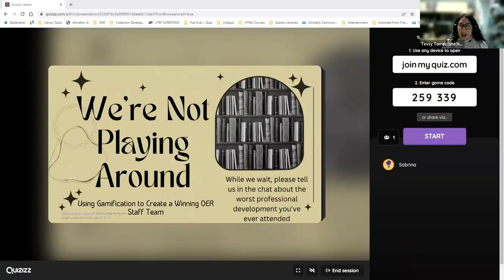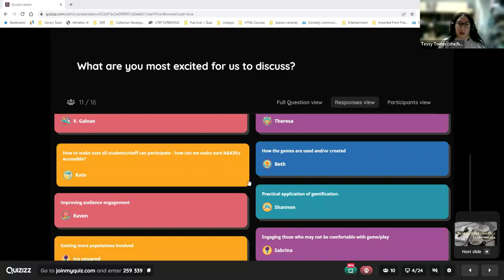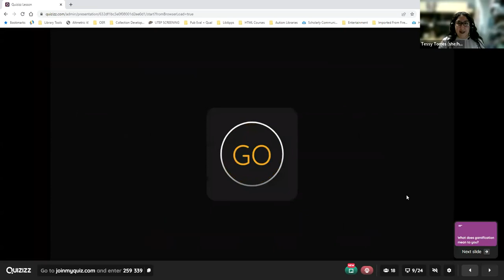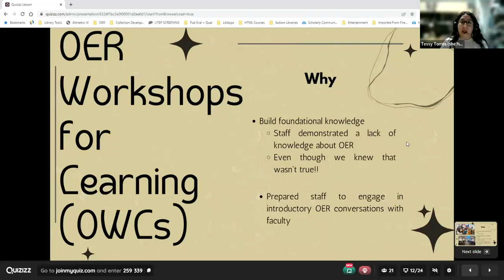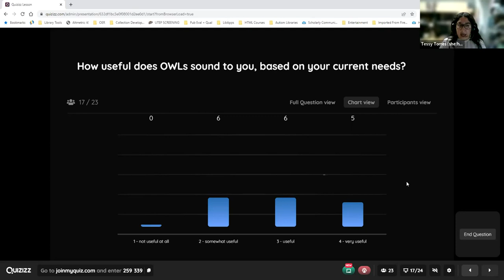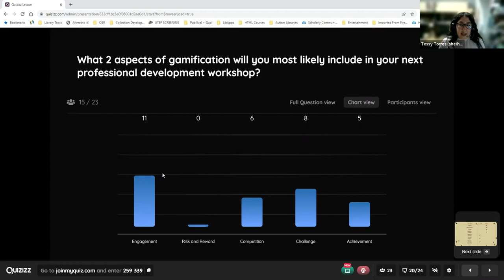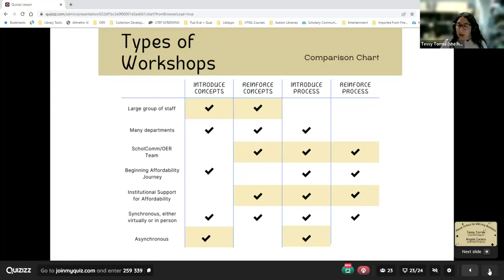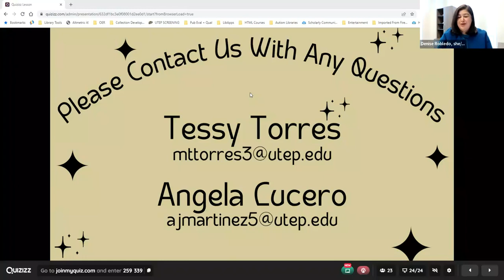OpenTX 2022 Session 3H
Session 3H | We’re Not Playing Around: Using Gamification to Create a Winning OER Staff Team by Angela Lucero & Maria Teresa Torres, University of Texas at El Paso